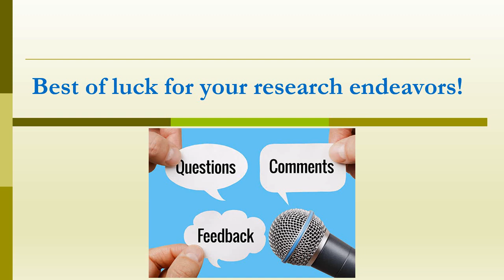Thesis vs. Dissertation [Urdu/Hindi] | Dr. Khalid Mahmood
Explains difference between the terms 'thesis' and 'dissertation'.
You may join the Facebook group to participate in relevant discussion